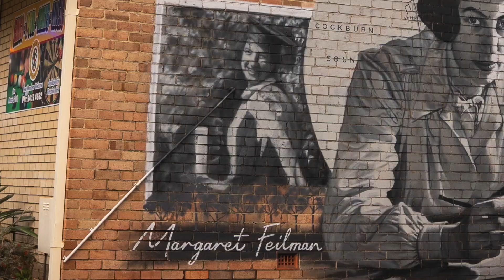Margaret Feilman Tribute Mural by Shakey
In June 2022, Jacob was sought out by the City of Kwinana to paint a tribute to Margaret Feilman, Kwinana’s very first town planner, in Medina. Jacob’s canvas was the side of a brick house where he painted an image of the Kwinana icon doing what she did best. To quote Margaret, “good town planning is about connecting people to the land”, much like art.